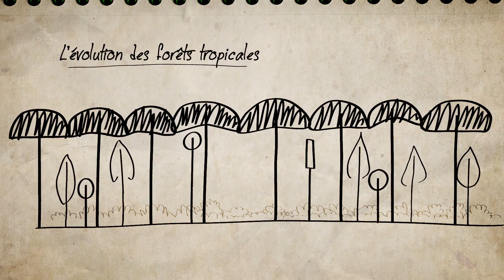#03: Quelle est la différence entre forêt primaire & forêt secondaire ?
Le botaniste Francis Hallé explique pourquoi il est important de distinguer forêt primaire et forêt secondaire.

«Forêt primaire». Une expression connue et employée par bon nombre de nos contemporains. Mais qu'est-ce donc au juste ? Comment reconnaître une forêt primaire des forêts qui n'en sont pas ?
Qu'est-ce qu'une forêt secondaire ? Pourquoi est-il important de distinguer ces deux notions ?